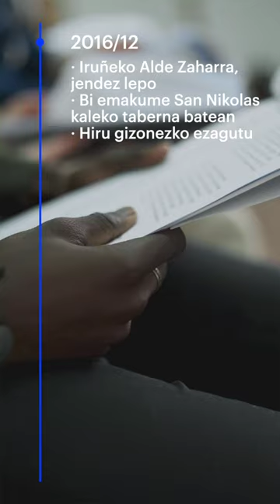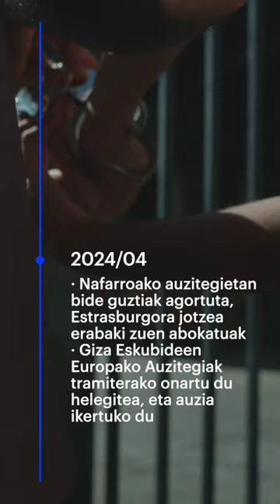Bortxaketa kasu bat, komisarian desagerrarazia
| Estrasburgoko auzitegiak tramiterako onartu du 2016an bortxaketa baten biktima izandako bi emakumeren salaketa. Akusatuetako bat polizia baten senidea zen, eta froga ugari desagertu ziren. 2018an auzia artxibatu zuten, epaiketarik egin gabe.

2025erako 3.000 babesle berri behar ditugu, iragana eta geroa orainaldian kontatzeko.